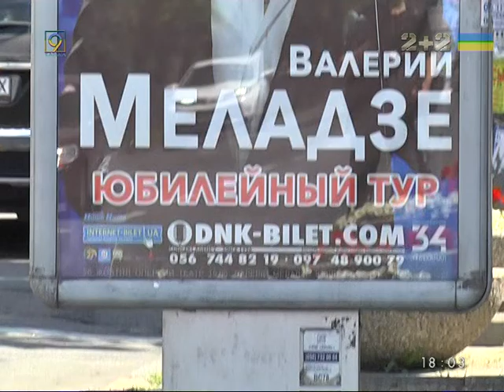Рекламные конструкции в Днепре сократят до тысячи штук